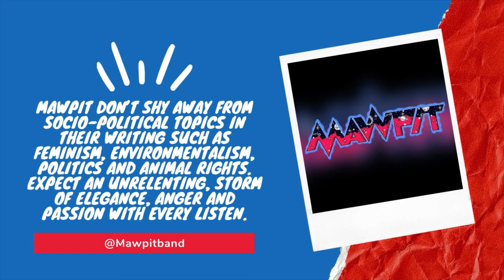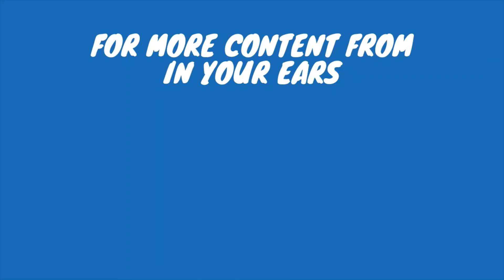5 Bands To Get In Your Ears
Showcasing 5 band from the independent music scene to get in Your Ears